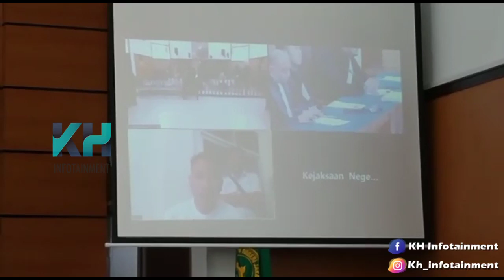MAJELIS PN JAKSEL TOLAK PERMINTAAN VICKY PRASETYO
Majelis PN Jaksel menolak permintaan Vicky Prasetyo.